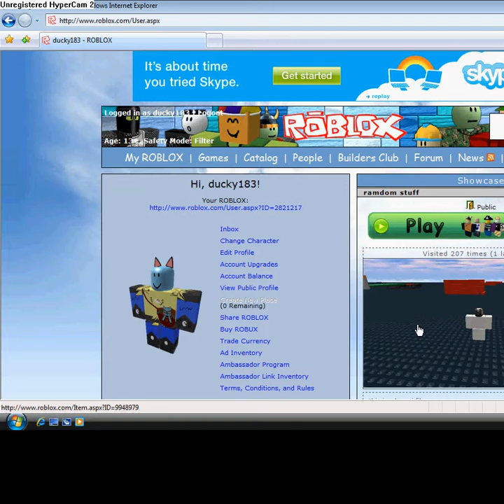roblox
enjoy and theres no sound sorry